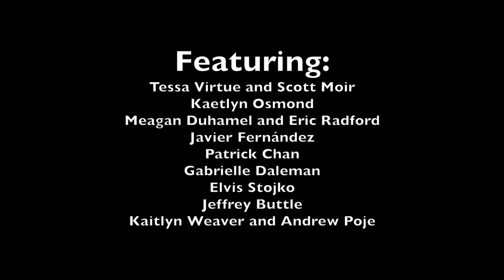STARS ON ICE 2018! (Victoria, BC)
Hey guys!

It's been awhile since I uploaded and I'm sorry about that!
On May 15th I went to Stars on Ice, which features some incredible olympic ice dancers, including Tessa Virtue & Scott Moir, Patrick Chan, Gabrielle Daleman and more! Here's a video I put together of some of the videos I got at the event. Enjoy!